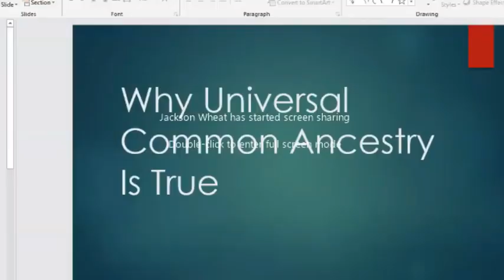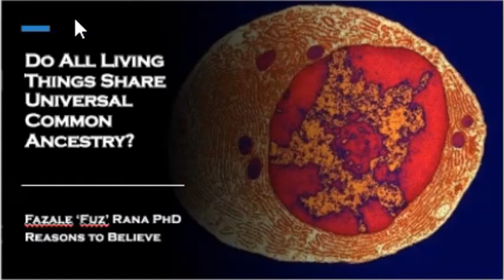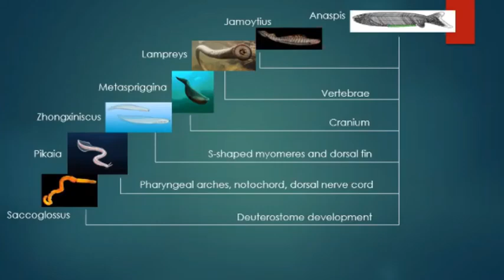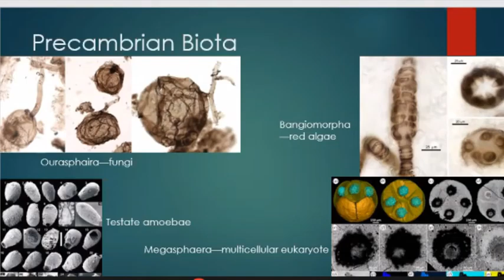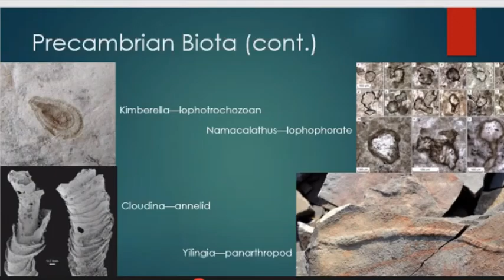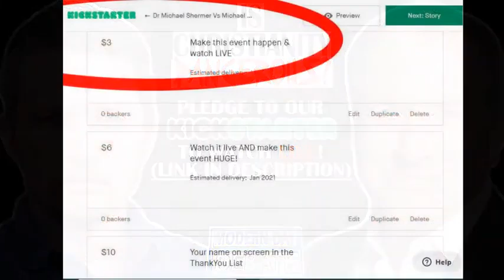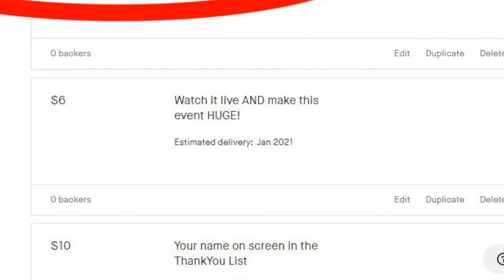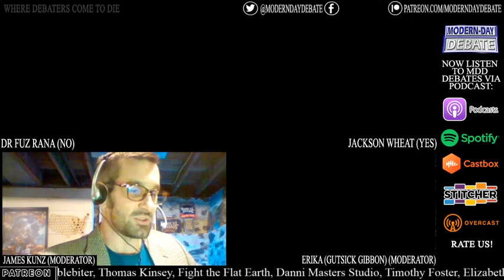DEBATE Universal Common Ancestry on Trial Dr Fuz Rana vs Jackson Wheat